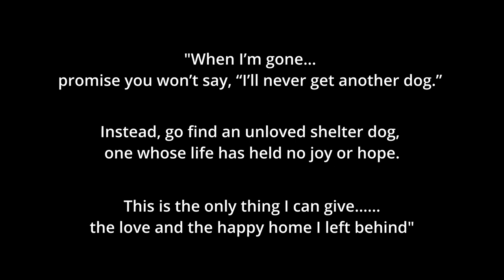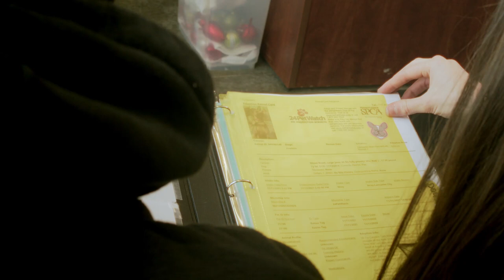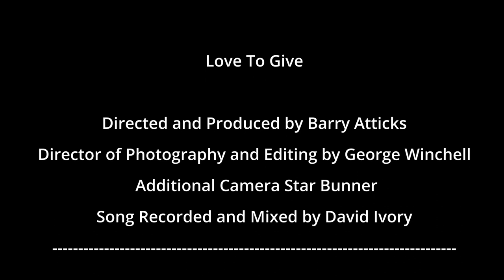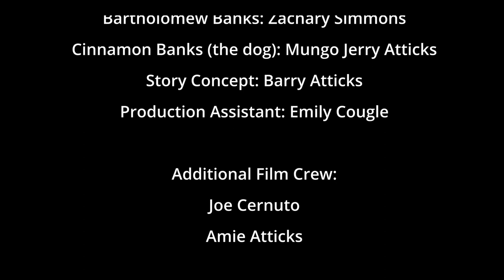Love to Give Music Video by Lilla Jul Rockeband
Students from the Music Business Technology Program at Millersville University are back in 2021 with a new holiday video! This time raising awareness for rescue and shelter dogs. Lilla Jul Rockeband is Norwegian for Mauve Christmas Rock Band.

Directed and Produced by Barry Atticks
Director of Photography and Editing by George Winchell
Song Recorded and Mixed by David Ivory
Lilla Jul Rockeband:
Lead Vocals-Tabitha Rudy
Guitars-Lauren Hill
Bass-Declan Fischer
Drums-Tanner Snyder
Keytar Synth-Barry Atticks
Background Vocals-Ana Santiago and Ashley Macherelli
Additional Vocals-Amber Morelli and Elaina Hatton

Give to Live Song:
Music and Lyrics by Sammy Hagar
Recorded and Mixed by David Ivory
Recorded at Dylanava Studios, Gwynedd Valley, PA and Montgomery County Community College, Blue Bell, PA

Love to Give Video:
Isabella Banks: Nora Cernuto
Dana Banks: Lindsey Hutchinson
Bartholomew Banks: Zachary Simmons
Cinnamon Banks (the dog): Mungo Jerry Atticks
Story Concept: Barry Atticks
Production Assistant: Emily Cougle
Additional Film Crew:
Joe Cernuto
Amie Atticks
Zachary Simmons
Lindsey Hutchinson
Lauren Hill
Amber Morelli